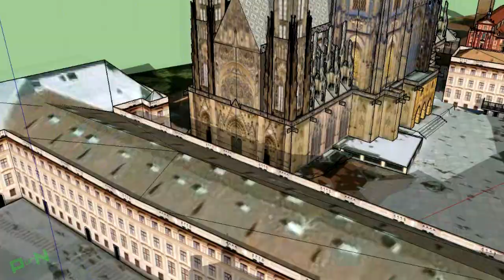NECENZUROVANÉ ZÁBĚRY Z INAUGURACE / Miloš Zeman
tohle média nechtěli, abyste viděli ! plz

Střih / editace videa: Sony Vegas 12
Úprava audia: MAGIX Music Maker 2014, Sony Vegas
Nahrávání: Bandicam, Action!